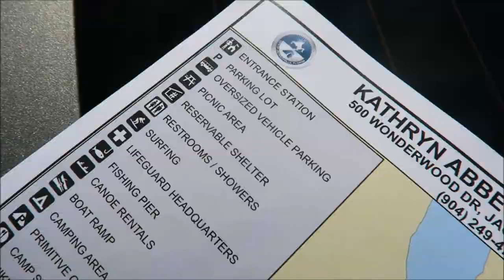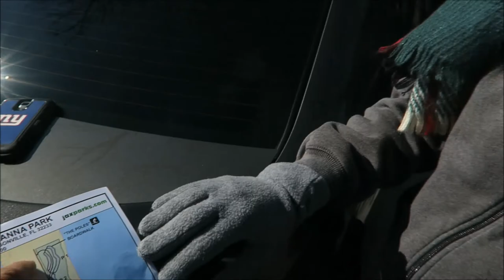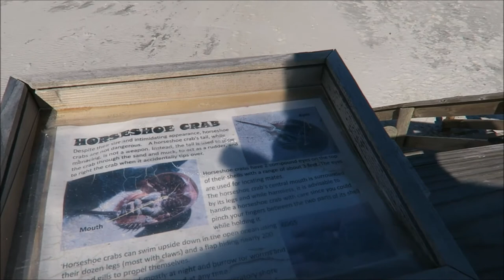St. Johns Lighthouse 🕯 Naval Station Mayport 👍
I'm not a professional - I'm Just having fun - St. Johns Lighthouse is best viewed from within Naval Station Mayport, though it could also be viewed from the water, but I don't know how much of the surrounding water is controlled by the station. Since 9/11, access to the base is restricted to those with a military ID or with a sponsor on the base.
To get a decent view of the lighthouse from outside the base, from Florida A1A, go east on Wonderwood Drive toward the ocean to Kathryn Abbey Hanna Park. After paying an admission fee, drive into the park and follow the sign for "Parking Lots 1-5." Continue to Parking Lot 1, and then take the boardwalk toward the beach and look for the lighthouse to the north.

The lighthouse is owned by the Coast Guard. Tower closed.

Kathryn Abbey Hanna Park is a 1.5-mile public beach and city park in Jacksonville, Florida. It is located at Mayport in the Jacksonville Beaches area

 Jacksonville Florida - 1/6/2018